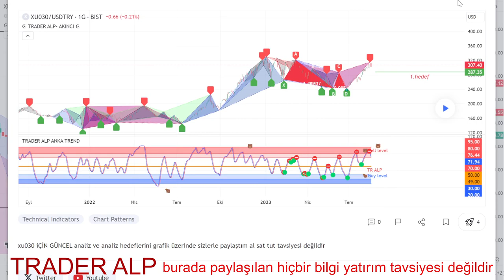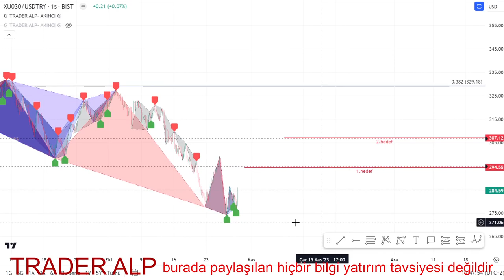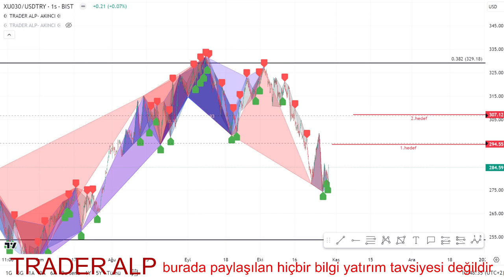xu030 endeks 30 analizi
Burada paylaşılan hiçbir bilgi yatırım tavsiyesi değildir zarar edebilirsiniz